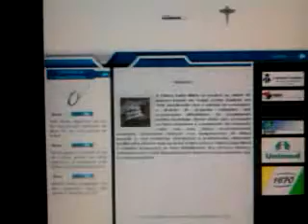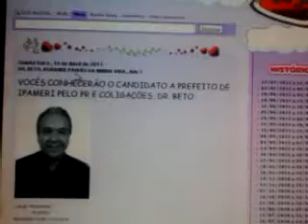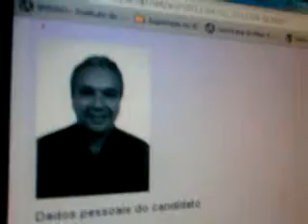RELAÇÕES PÚBLICAS DA STATTUS COMENTA ELEIÇÕES 2012 EM IPAMERI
STATTUS SEMPRE ATUANTE E INFORMATIVA NÃO PODE DEIXAR DE PARTICIPAR DO MUNDO POLÍTICO IPAMERINO,NOSSAS RELAÇÕES PÚBLICAS ACOMPANHA DE PERTO TODAS AS ALTERAÇÕES NOS PROGRAMAS DOS PARTIDOS E CANDIDATOS  2012.LEIAM:
FILMAGEM: AMADOR
COMENTARISTA: NALY DE ARAUJO LEITE
LOCAL: IPAMERI - GO.
CORREÇÃO - DR. BETO NÃO ESTÁ MAIS NO PR,MAS NO PSD.
DR. BETO, POR VÁRIAS VEZES NOTICIADO NOS BLOGS E NO YOU TUBE COMO PRÉ-CANDIDATO PELO PR, POIS OBTIVEMOS ESTA INFORMAÇÃO PESSOALMENTE, EM SUA CLÍNICA, MUDOU DE IDÉIA E DE PARTIDO.
ESTIVE ONTEM COM SEU EX-VICE NAS ÚLTIMAS ELEIÇÕES, SR. DELCI ELIAS, E INICIALMENTE FALOU EM PSD, DEPOIS PSDB, E CONFIRMOU O DR. BETO COMO CANDIDATO AO PSD.
HOJE, DANIELA VEIO AO MEU ENCONTRO, E FUTURAMENTE NÓS A FILMAREMOS E CONVERSAREMOS COM ELA SOBRE POLÍTICA, SEUS PLANOS E IDEOLOGIAS DO PARTIDO. ACREDITA QUE A POLITIZAÇÃO SEJA IMPORTANTE, PORTANTO QUEREMOS TRABALHAR NESTA QUESTÃO COM MUITO EMPENHO.
EU, TENHO ME COMPROMETIDO NESTE SENTIDO, HÁ ALGUM TEMPO, E VOU CUMPRIR COM A POPULAÇÃO IPAMERINA. VOU QUESTIONAR, APRESENTAR IDEOLOGIAS PARTIDÁRIAS,COMENTAR, ENTREVISTAR, DEBATER E ATÉ DENUNCIAR, CASO SEJA NECESSÁRIO.
ACREDITO QUE UMA BOA ADMINISTRAÇÃO EM IPAMERI SEJA VITAL EM TODAS AS ÁREAS DE ATUAÇÃO: SAÚDE, SEGURANÇA PÚBLICA, EDUCAÇÃO, TRANSPORTE, PROMOÇÃO SOCIAL, CULTURA E LAZER.
NOVOS PROJETOS VIÁVEIS E "CUMPRÍVEIS" SÃO NECESSÁRIOS.
SABER FALAR COM O POVO, TER "TEMPO" E "RESPEITO" PELO POVO, É FUNDAMENTAL.
TER ÉTICA E SEPARAR AS QUESTÕES PESSOAIS, É IMPRESCINDÍVEL.
UM CANDIDATO QUE SE "ALTERA FACILMENTE" EM SITUAÇÕES DE PRESSÃO OU SE SENTE CONSTRANGIDO DIANTE DE DIFICULDADES E OPOSIÇÕES CORRE O RISCO DE NÃO CONSEGUIR SE POSICIONAR COMO ADMINISTRADOR E VENCER OS OBSTÁCULOS.
TUDO ISTO QUE ESCREVI É O QUE É, MAS DE PRÁTICA MUITO DIFÍCIL, E MERECEM RESPEITO TODOS OS CANDIDATOS PORQUE SÃO CIENTES DAS BATALHAS QUE ENFRENTARÃO EM TODOS OS SENTIDOS PARA MELHORIAS DE NOSSAS VIDAS E DA NOSSA CIDADE.
NÃO DEIXEM DE POSTAR UM COMENTÁRIO PARA MAIOR PARTICIPAÇÃO POLÍTICA EM NOSSA CIDADE. NALY